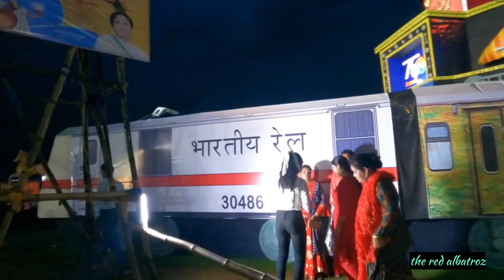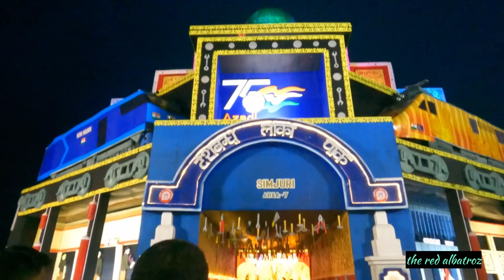Chittaranjan simjuri durga pujo 2022,durga pujo 2022